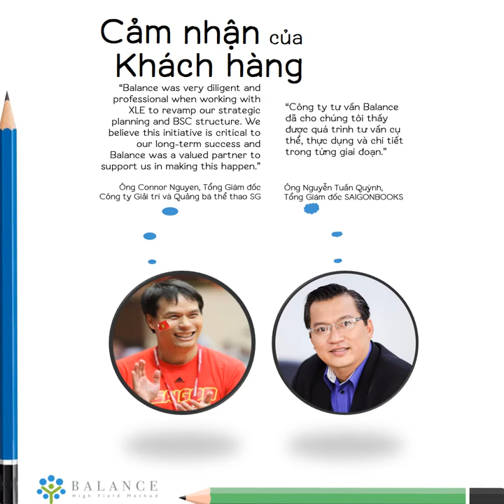Tặng quà nhân sinh nhật Balance lần 6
🎁 Nhằm ghi dấu Balance đã tồn tại vượt qua mốc 5 năm, món quà đợt này Balance trân quý dành tặng đến những bạn đồng nghiệp đang làm nhân sự, quản lý, CEO có nhu cầu: Học hệ thống. Làm hiệu quả. Thu nhập cao.🎁

📎 Bạn vui lòng xem hình để biết bạn sẽ nhận được quà từ ai, đó là quà gì, quà này có ý nghĩa ra sao & làm sao nhận được quà. 📎

📌 Ưu tiên 1.000 bạn đăng ký đầu tiên đến hết ngày 17/04/18 nhé

❤ Đừng ngại chia sẻ nếu bạn thấy công cụ Chọn Nghề, Hành Nghề ĐẦU TIÊN của Việt Nam hữu ích đối với mọi người,